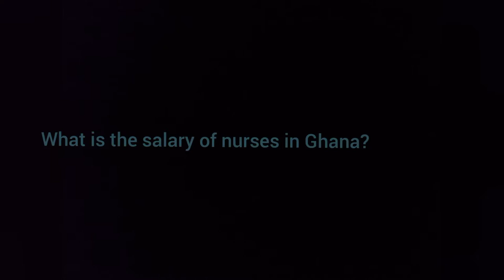YOUR MOST ASKED QUESTIONS WITH ANSWERS.Q&A with kamy ideas.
Hello family

It's another moment to share with you some  answers to some of your most asked questions on this channel.

If I haven't answered yours you can leave it In the description box below.

The Lord is our combined strength.